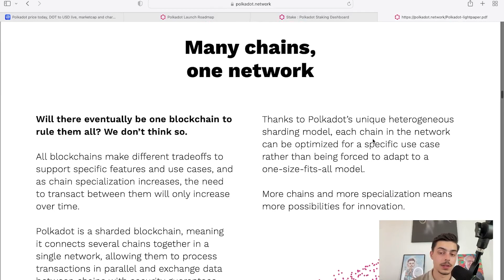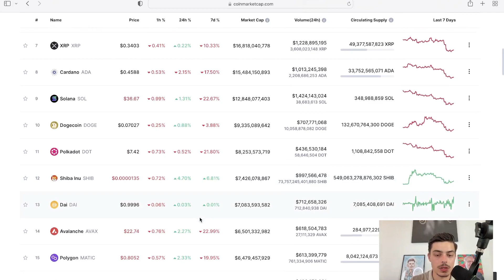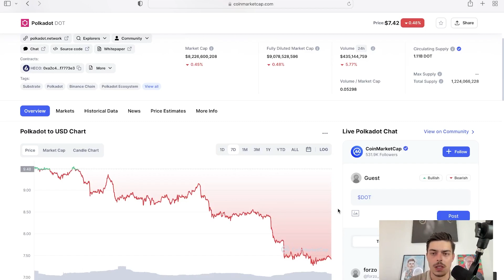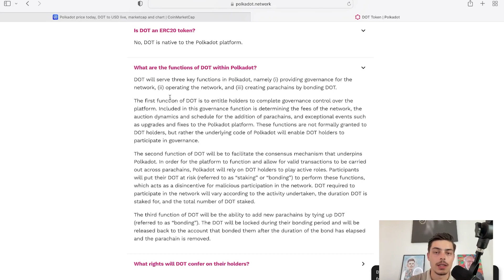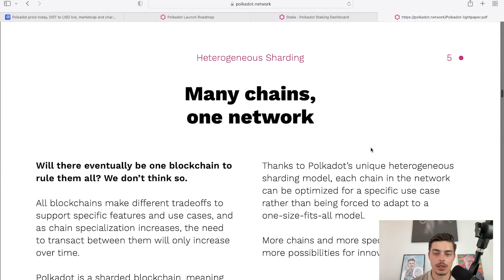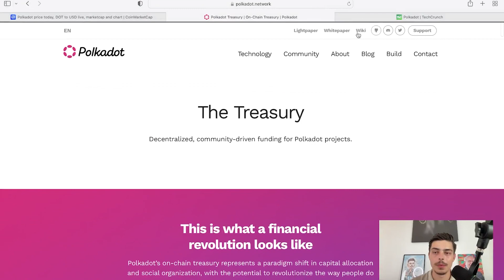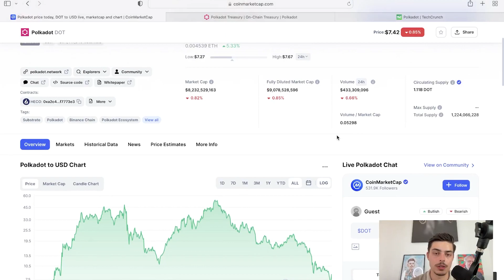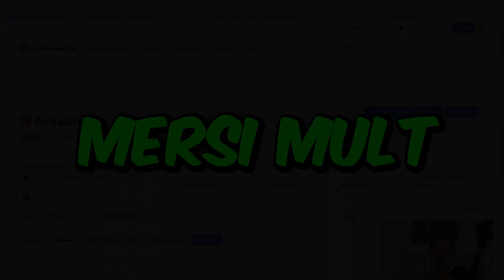Analiza Crypto 10 minute | Proiect Polkadot | Va rezista bullmarket-ului?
Daca te ajuta ceea pe postez, m-ar incuraja un like sau dislike, comentariu si un share.
Totusi, daca te abonezi, apasa si clopotelul. Nu vei regreta.

Prin aceste video-uri nu incerc sa ofer sfaturi financiare sau sa instig la anumite actiuni. Pur si simplu este parerea mea neavizata pe anumite subiecte de investitii, crypto ( ceea ce eu fac si pentru mie functioneaza ).

Voi raspunde la toate comentariile si voi trata totul ca atare. Enjoy! NFA.